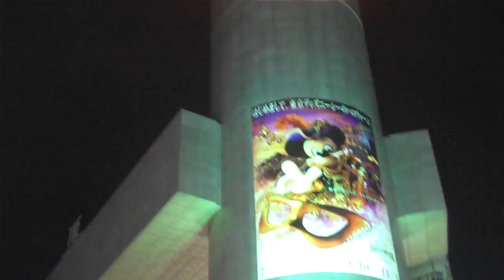Walking The Streets of Shabuya With Wataru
What Have I gotten myself into!?!?! :)